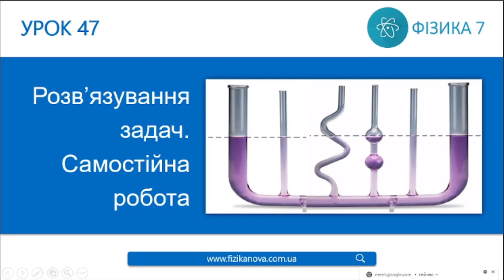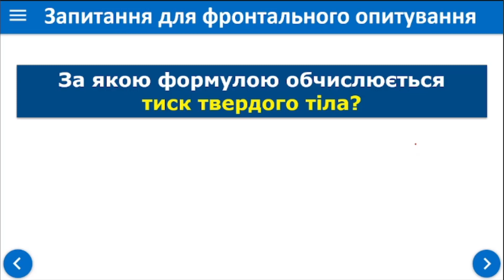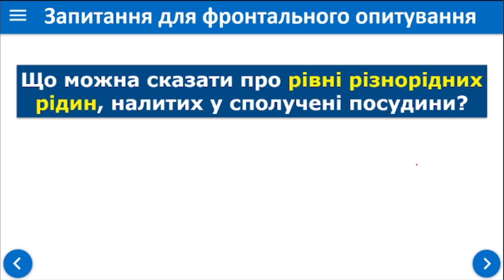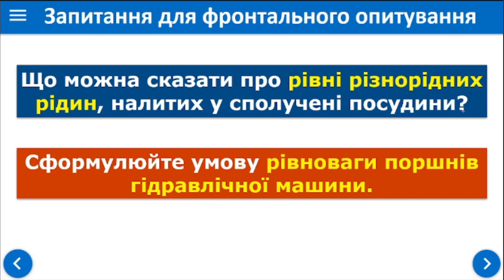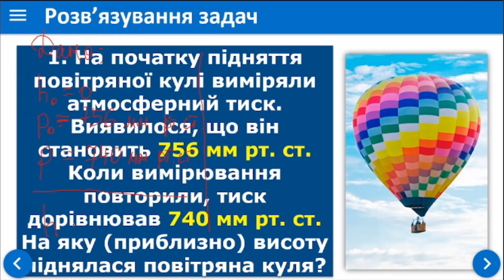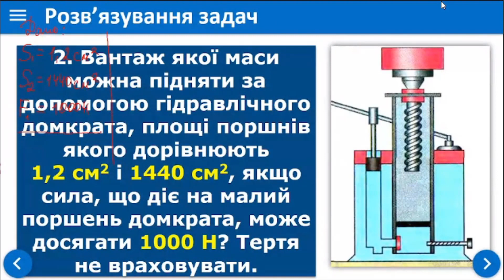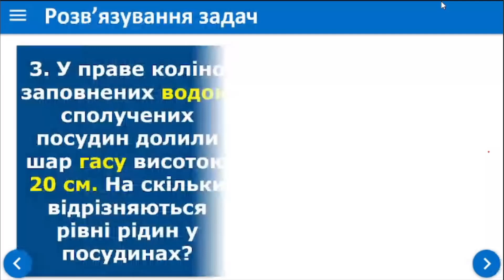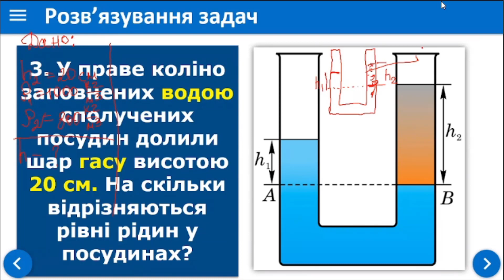Фізика 7 клас. Розв’язування задач (урок 47)